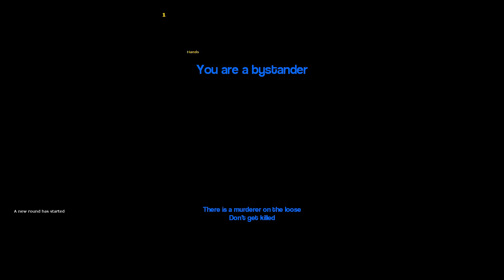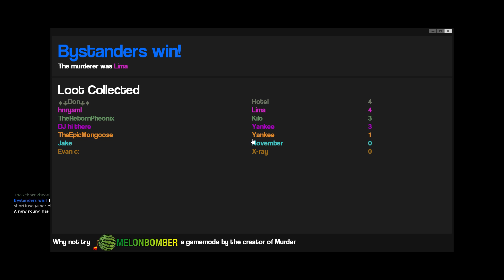Garry's Mod:Murder Ep#1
The gang-
I stole the description from Ice x3